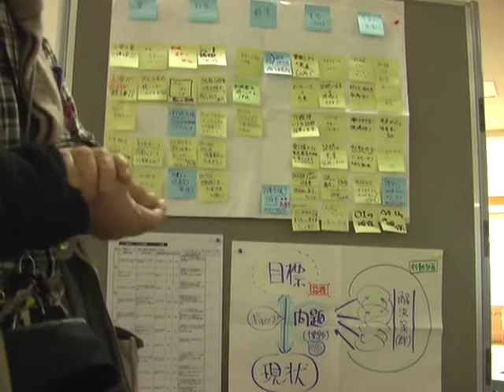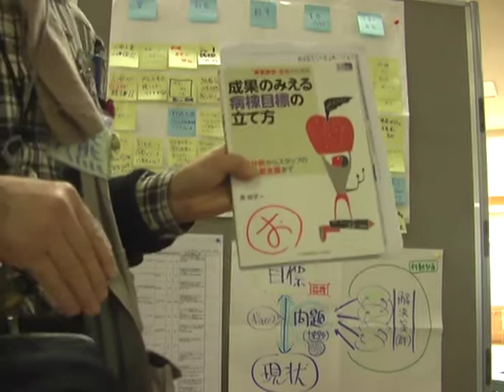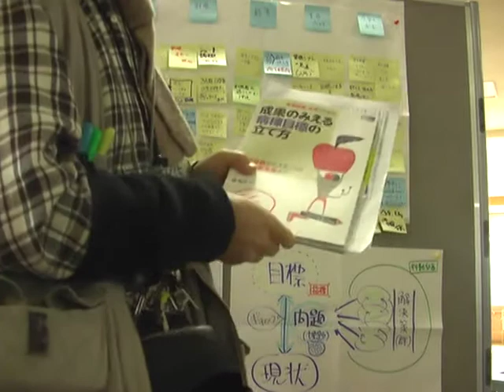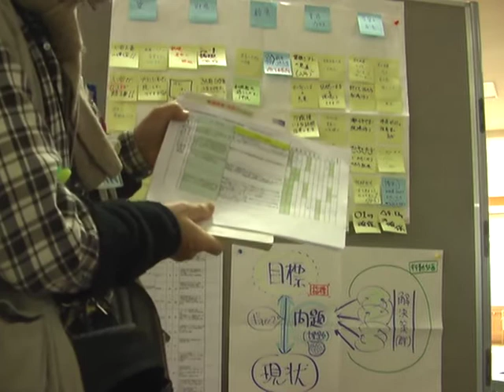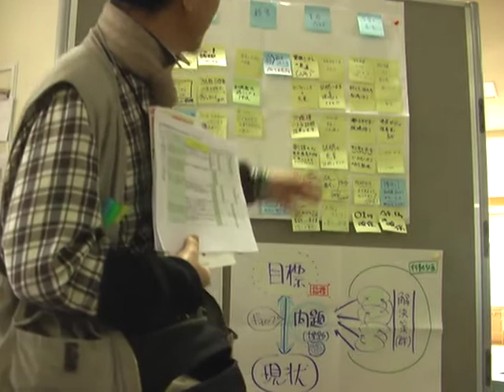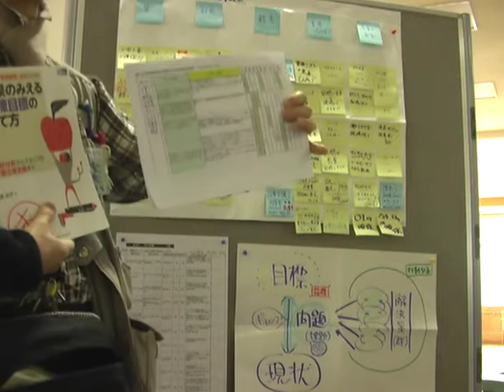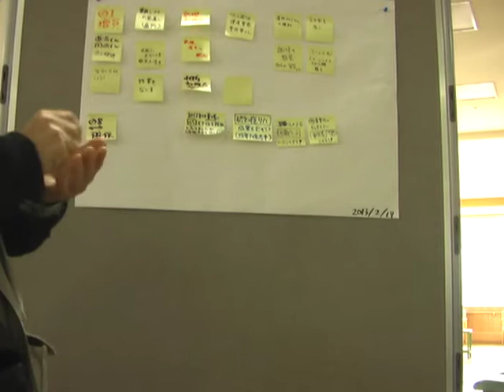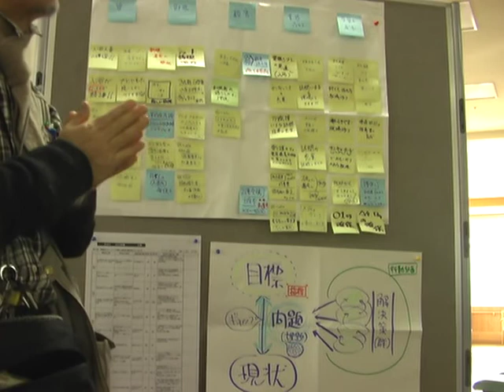【朝礼】年度末、現場の課題を書き出すワークについて 大熊正喜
2013/3/26  通所朝礼
現在進行中の現場の課題を書き出すワークについて

一連のマネジメントサイクルのテキストは
『看護師長・主任のための成果のみえる病棟目標の立て方』

秋から始まった中期経営計画のプロジェクトの最高部分は
★第二部　病棟の現状分析編
これからの参考個所は
★第三部　成果のみえる目標設定編

私共にとっての今回の課題抽出ワークのポイントは
●SWOT分析から始まった中期経営計画の一応の計画書完成
　これは、めざすべき理念やこういう施設を作りたいという基本方針から
　具体的行動計画を導き出したもの
●一方で、たちまち現場で困っている問題・課題をできるだけたくさん
　出し合っていただくワークが今回行われているもの。
●書き出していただいている「課題」は、
　問題だと感じている現状
　めざすべき目標
　そのギャップ
　ギャップを埋めていくための解決策
これらが混在しているので、整理して
中期計画の各部署に関わる行動計画も参考にしながら
最終的には、各事業体ごとのBSCに仕上げていただきたい。